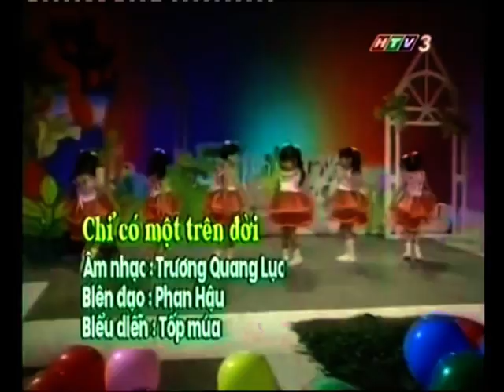Chỉ có một trên đời (Sáng tác TRƯƠNG QUANG LỤC theo ý thơ Nga)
Tiết mục múa do các em học sinh mẫu giáo thành phố Hồ Chí Minh trình diễn, Phan Hậu biên đạo.